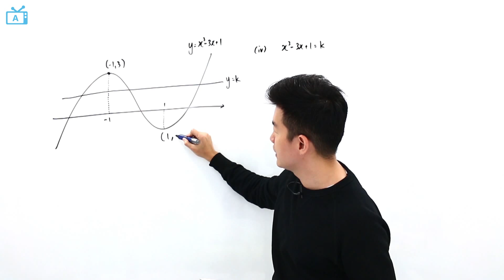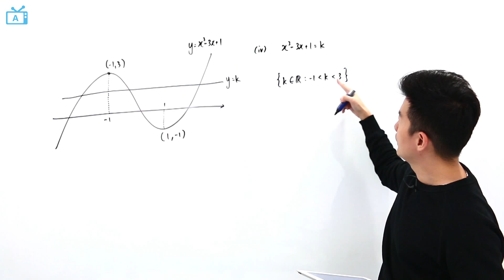A Level H2Maths2010 1 Q 6 iv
Full set of solutions with video explanations to A-Level H2 Maths (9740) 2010 Paper 1: